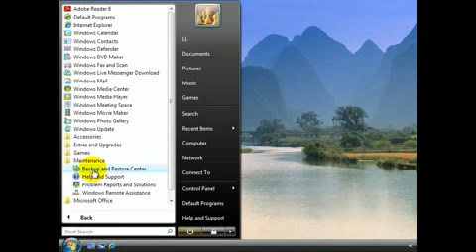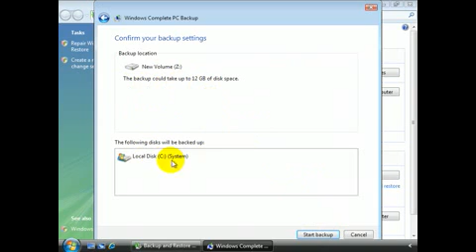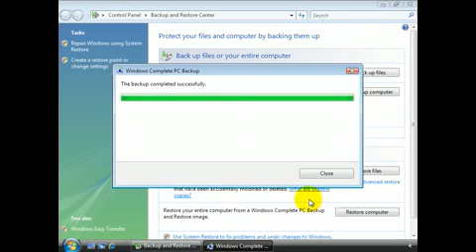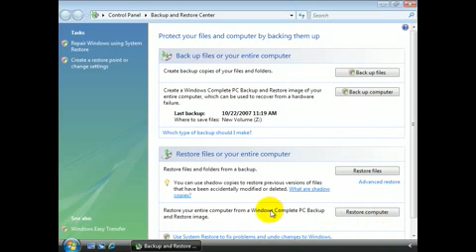Back Up and Restore Your Entire PC in vista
how to Back Up and Restore Your Entire PC in vista using vista tools